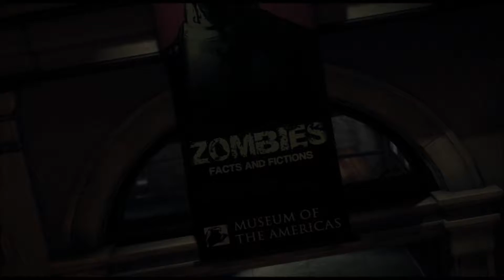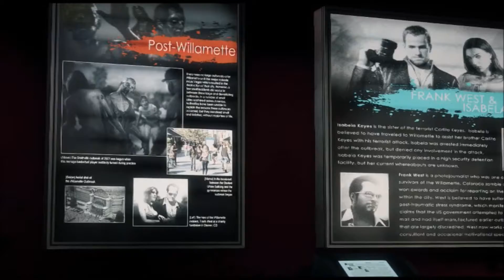Dead Rising 3 part#5